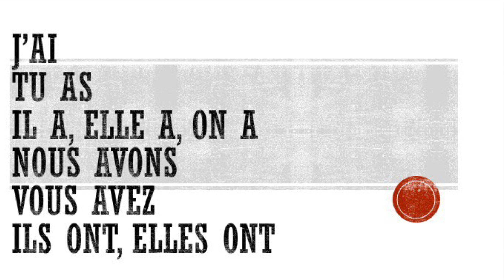AVOIR Disco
How to decline the verb AVOIR in French!